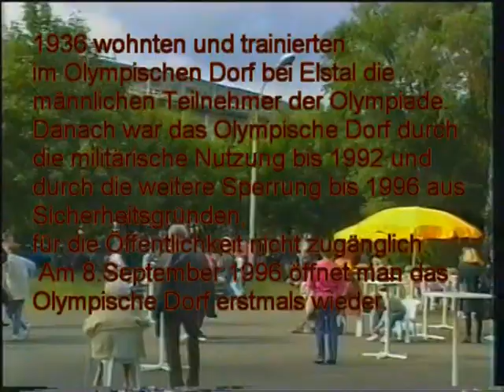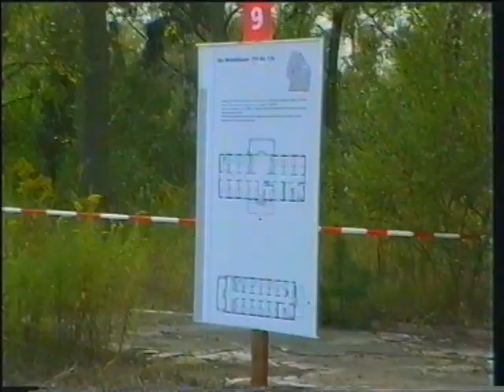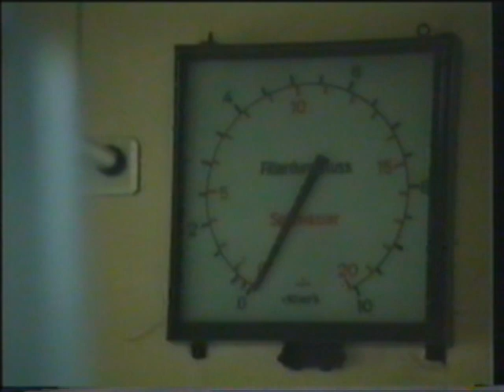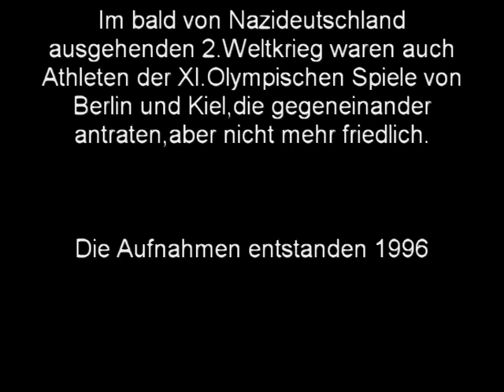Das Olympisches Dorf-60 Jahre danach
Im Olympischen Dorf von 1936 in Berlin oder wie es dort nach 60 Jahre Verschluss vor der öffentlichkeit aussah